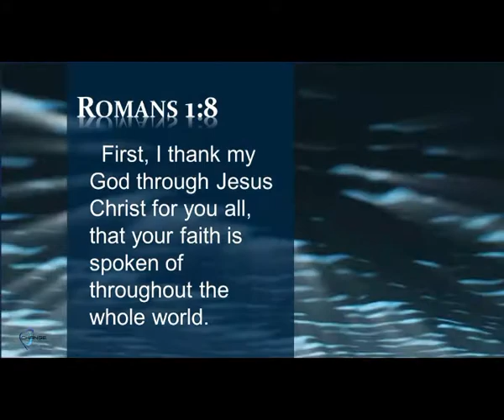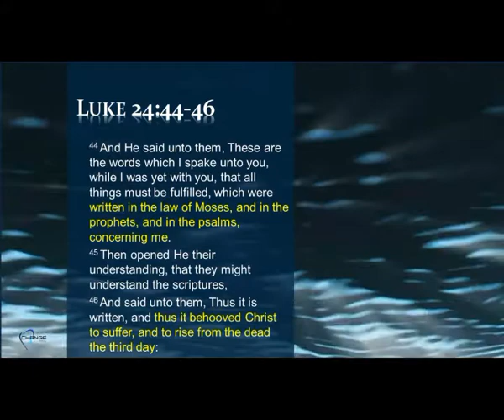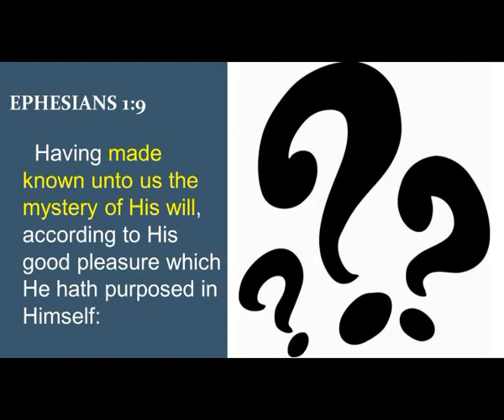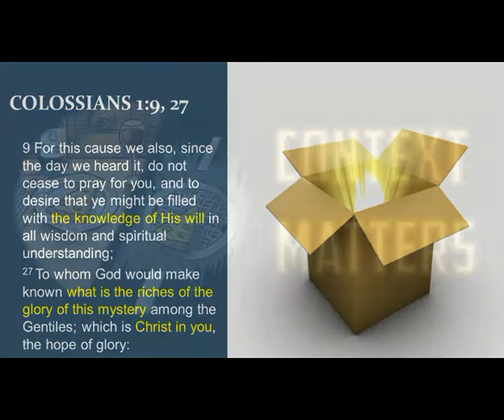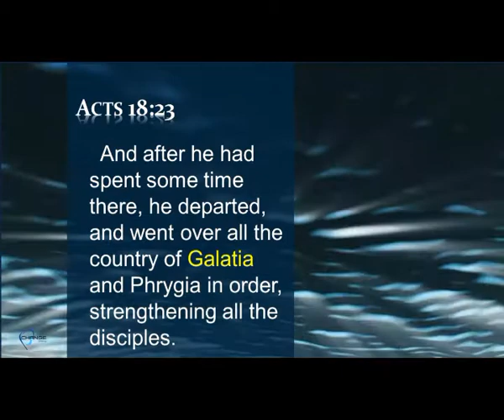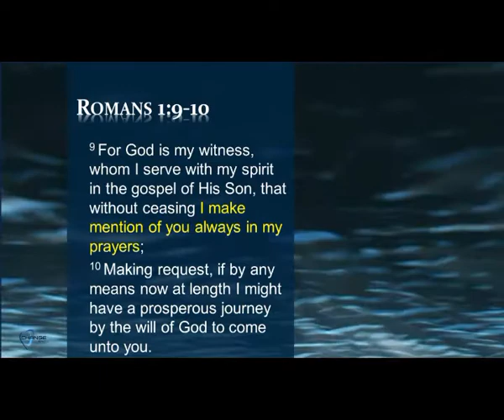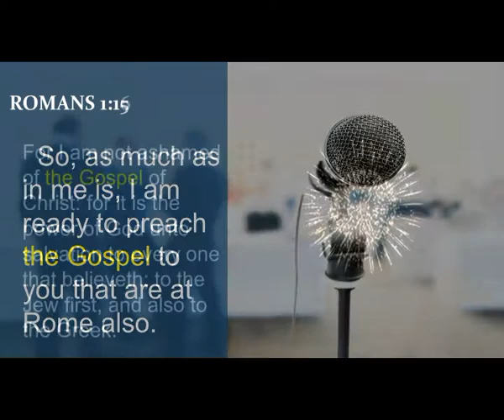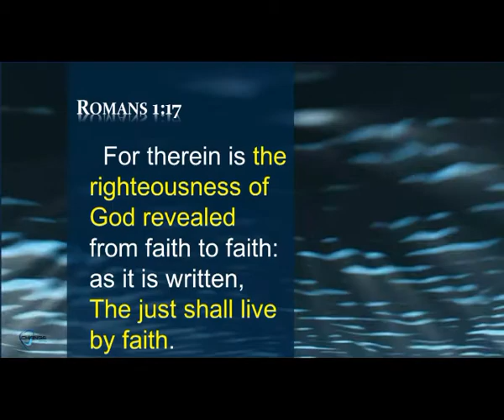SSSG - "The Apostle Pauls Letter" (Lesson 1, Friday, October 6, 2017)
Sabbath School Study Group (SSSG) is broadcast daily Monday-Friday.